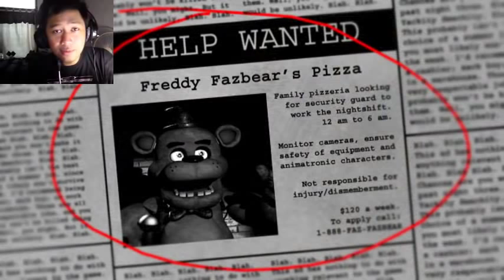Gue Gak Mau Nginep Disini Lagi!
Hai semua nama gue Ewing dan .

Mau main Five Night At Freddy's? SILAHKAN BELI DISINI

Terima kasih banget sudah menonton video ini.

thanks udah menonton video ini.
gue tunggu respon dan komentar lo karena, serius, komentar dan respon lo benar benar sangat berarti buat gue dan PASTI gue akan respon balik. jadi, kita disini sama sama bermain ^.^

kalau lo suka, lo bisa LIKE, TWEET, atau SHARE video ini. kalau lo gak suka, mungkin kita bisa berbagi ide tentang apa yang lo gak suka. tenang aja, gue orangnya open minded kok~ ^__^

Terima kasih banget sudah menonton, terakhir nama gue Ewing..
see you..

xx